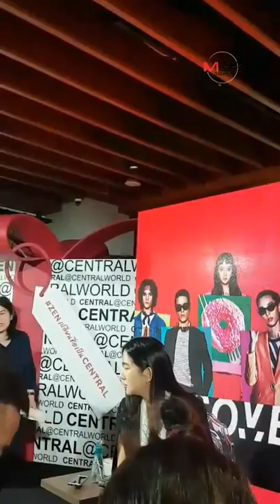ลบชื่อ zen “ห้างเซ็นทรัล”ทุ่มหมื่นล.ยกเครื่อง ลบชื่อzen